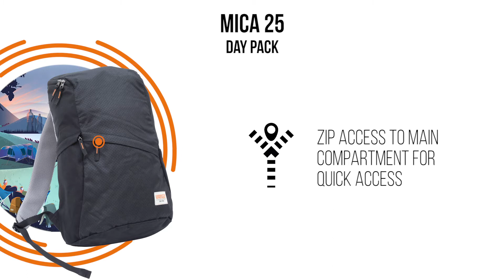Vango Mica 25L Rucksack 2021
New for 2021, the Mica 25 rucksack is made from recycled plastic bottles and is part of the new Earth Collection.
Not only does the Mica reduce plastic waste from the environment, but it also benefits from the key features you would expect from Vango, including, an AirMesh Back System for comfort and breathability, a shaped, adjustable harness for fit and comfort, twin side pockets and padded laptop sleeve.  With our Vintage Excel Fabric and stylish design, the Mica is a great travel companion.